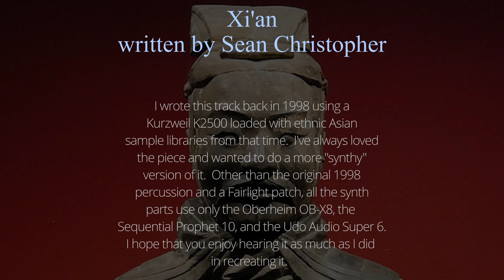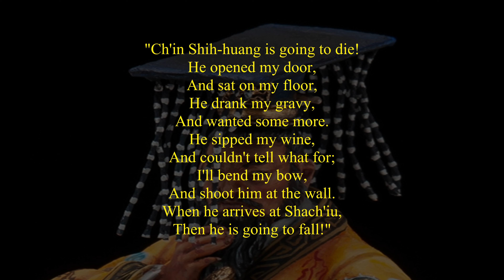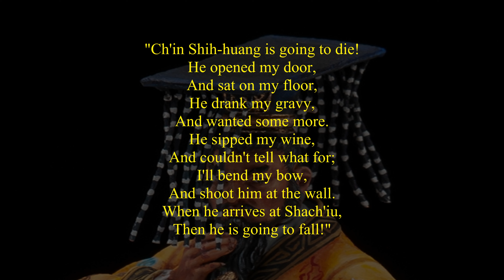Xi'an and the Terracotta Army - featuring the Oberheim OB-X8, Sequential P10, and the Udo Super 6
I originally wrote this piece back in 1998 using my Kurweil K2500XS and using Asian ethnic sample libraries.  I've always loved the piece and wanted to recreate it with a more "synthy" feel.  Other than the percussion (still from my 1998 Kurzweil Asian library) and a low string from a Fairlight, the rest is from The Oberheim OB-X8, the sequential Prophet 10 rev4, and the Udo Audio Super 6.  A "synth only" version starts at the end of the track.

As usual, a LIKE is always appreciated if you enjoyed my work.  :)